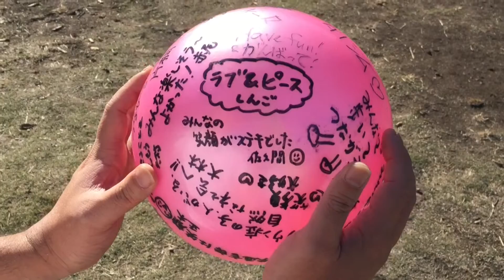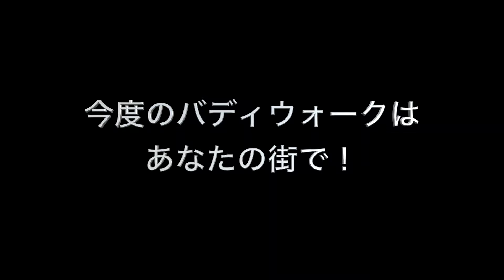バディウォーク日本2015 ボールリレー（名古屋編）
2015年に日本で開催されたバディウォークのオーガナイザーによる合同企画です。